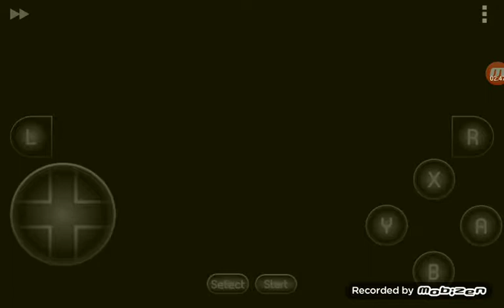Super Mario Kart Prototype!!!